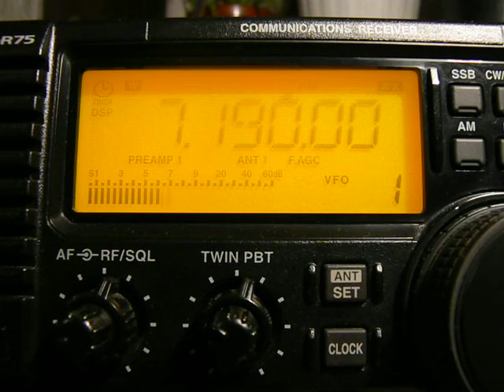7190khz, SRI LANKA BC,Colombo-Ekala,CLN,Hindi.